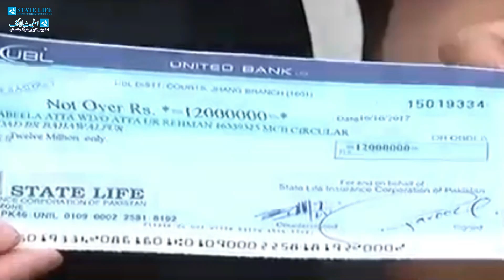Just Pay 30,000/- Yearly Premium and Earn 25 Lac | State Life Insurance Corporation of Pakistan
Insurance Adviser: Syed Ayaz Raza
Country Pakistan
City Karachi

Statelifei.blogspot.com

State Life Insurance Corporation of Pakistan was incorporated on November 1, 1972 under the Life Insurance Nationalization Order, 1972. Due to its well established Agency Network of more than 90,000 sales personnel.

• How to Invest Money in Business in Urdu
• invest moeny in hindi
• how to invest money in pakistan
• online earning
• invest money in india
• Pakistan
• Pakistani
• inindia
• advice for new youtubers
• pakistani business community
• investments ideas
• how to invest
Simple Beauty Tips 2017
Fatima Zehra